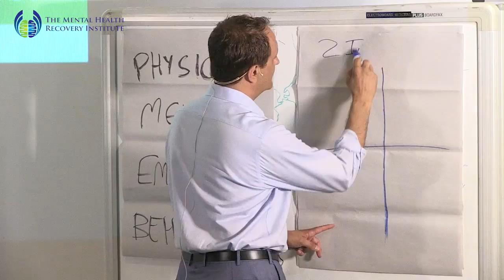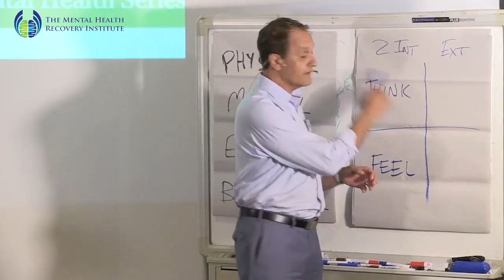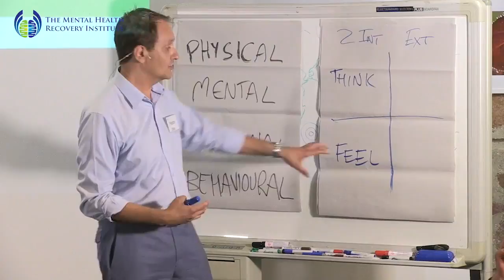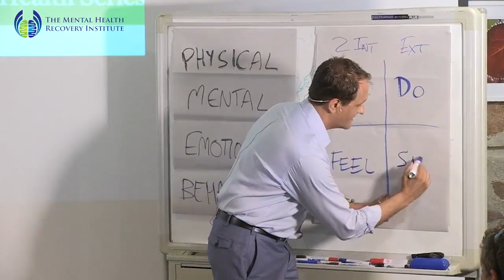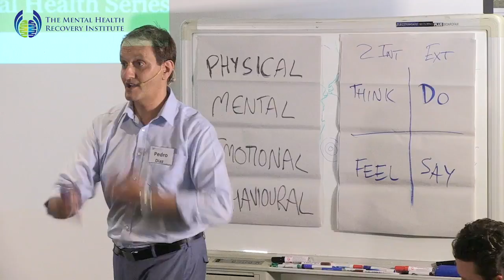Building Resilience. What You Are In Control Of - Your Four Powers | Peter Diaz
How does one become more resilient at work or even in everyday life? It's recognizing that you have the power to control what affects you internally and externally. And there are four things only you can control as Peter Diaz (CEO, WMHI) discusses in this video. No one else can do it for you. Giving other people, events or circumstances the power over these four things impact your resilience and mental health. When we surrender our power, we become less resilient and more vulnerable to anxiety and stress.

We teach these principles and more in our Resilience At Work (RAW)

People Are Waking Up To Mental Health In The Workplace

You can get a copy of Mental Wealth: An Essential Guide to Workplace Mental Health and Wellbeing

The Workplace Mental Health Institute is dedicated to improving people's mental health and wellbeing.